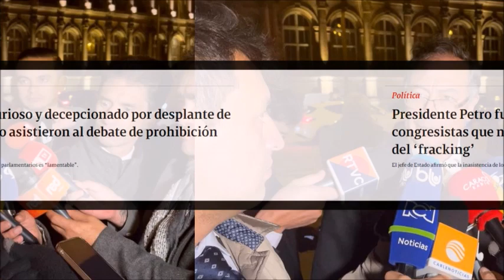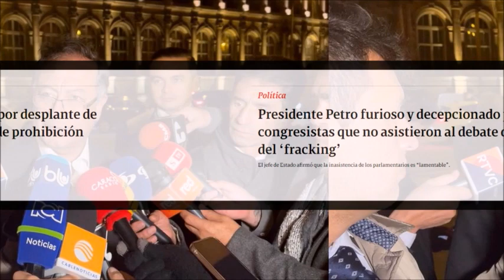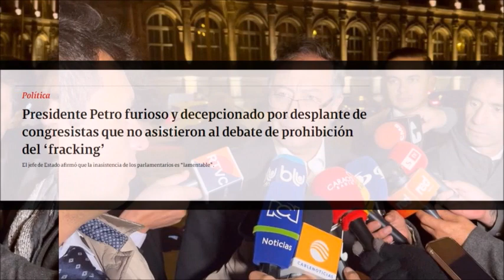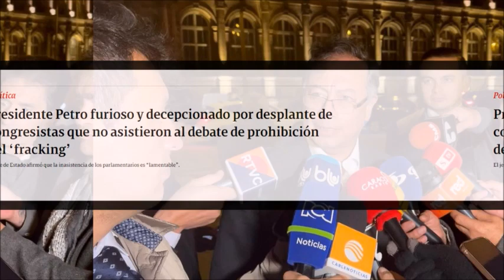🚫 LA DECEPCIÓN Y EL MALESTAR DEL PRESIDENTE PETRO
Presidente Petro furioso y decepcionado por desplante de congresistas que no asistieron al debate de prohibición del ‘fracking’
El jefe de Estado afirmó que la inasistencia de los parlamentarios es “lamentable”.